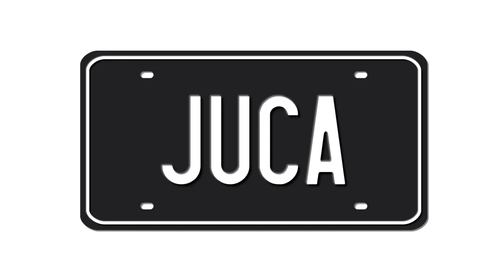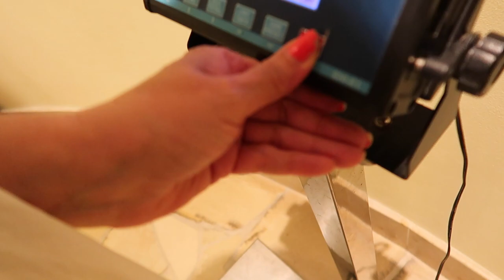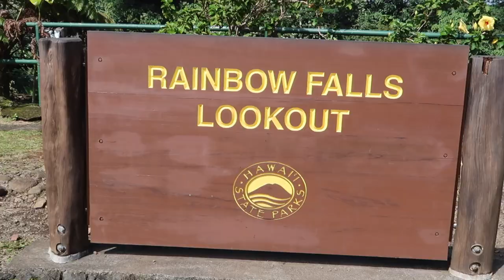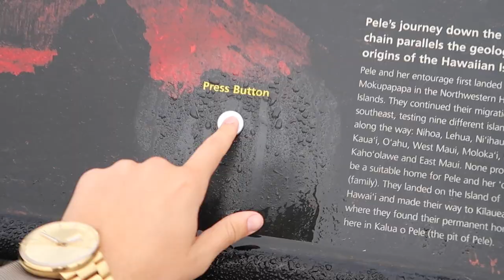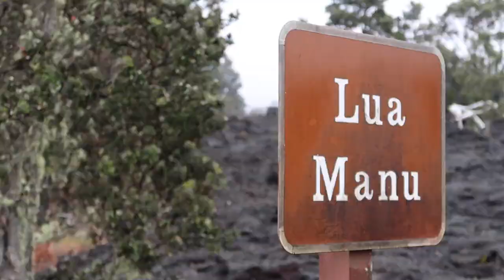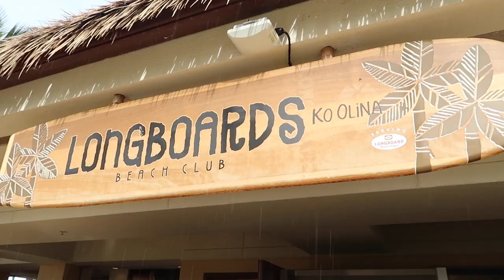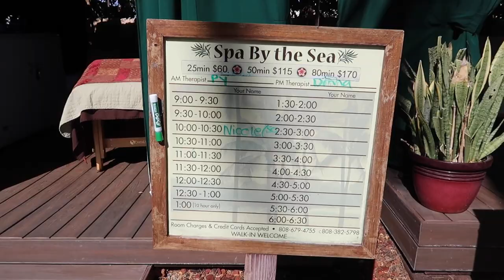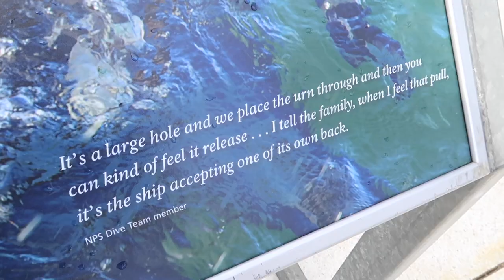Mi familia es un desmadre! - HAWAII | JUCA